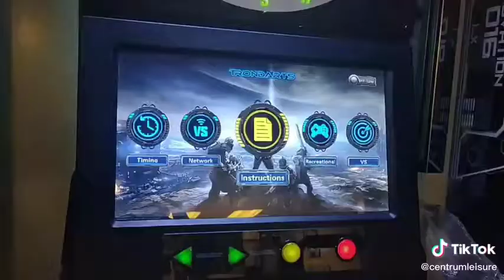Trondarts LED Dart Machine